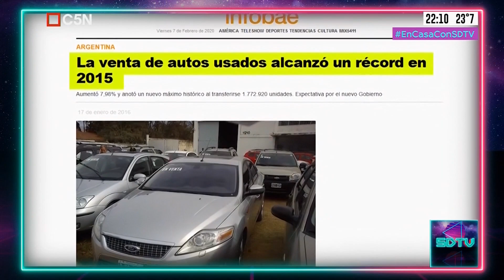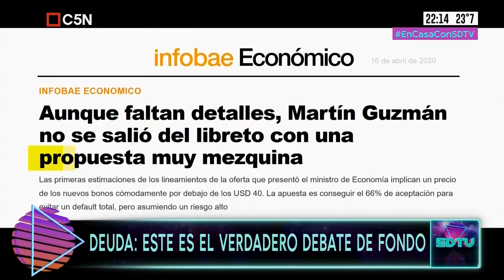Facundo Moyano | Sobredosis de TV - 16-05-2020 - Parte 2